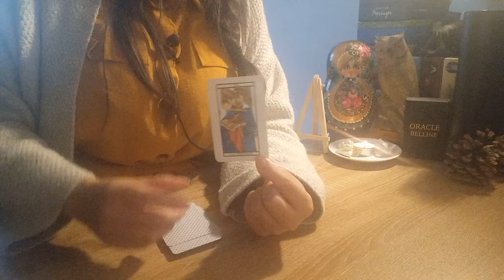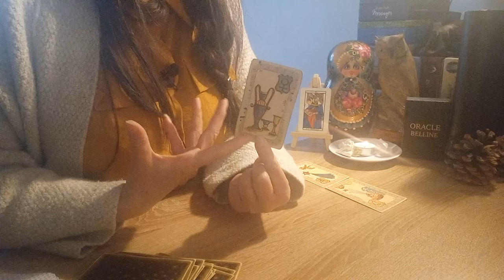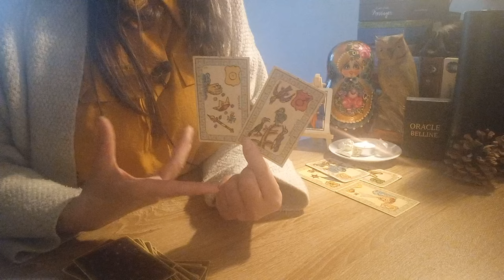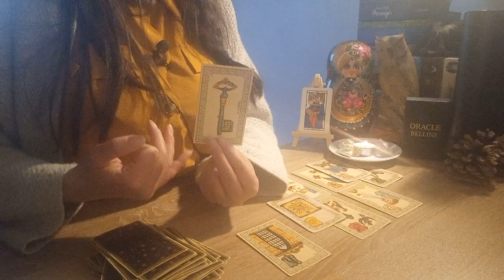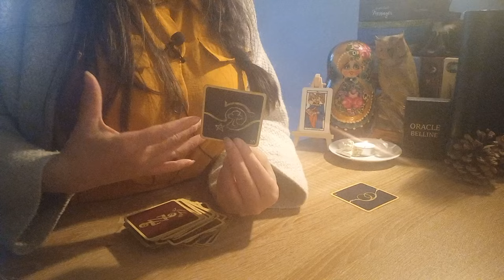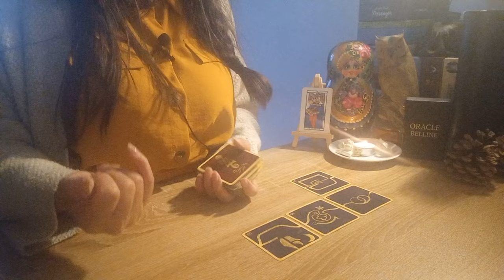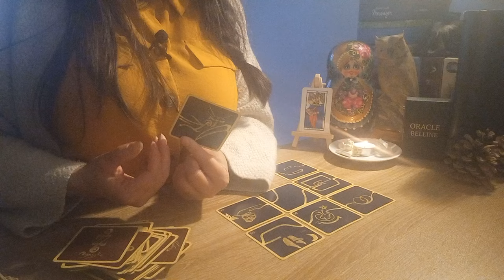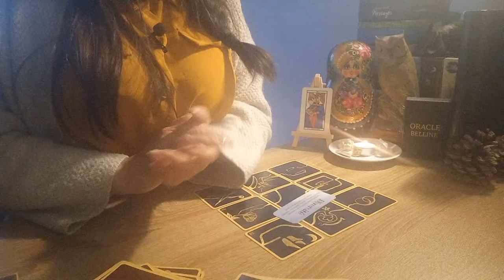♏️ SCORPION • AVRIL 2024 • Y a pas de hasard 😉 • LE TAROSCOPE MENSUEL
♏️ Signe zodiacal du mois d'avril 2024 : Scorpion

Découvrez les prédictions pour les Scorpions en avril 2024, à travers le Tarot, l'oracle et le petit oracle, sur la chaîne "Y a pas de hasard" 🦉✨️

Si vous êtes Scorpion, que ce soit votre signe solaire, lunaire ou ascendant, cette vidéo est spécialement ♡ pour vous. Explorez les prédictions spéciales pour le mois d'avril 2024.

Pour une expérience plus personnalisée, profitez de mes services divinatoires par téléphone. Choisissez entre une séance de voyance ou de guidance. Toutes les informations sont disponibles sur mon site internet ☺️

Au programme de cette vidéo 💜 :

▪️ Introduction • 00:00 • Accueil chaleureux à tous les Scorpions et passionnés de tarologie et cartomancie.

▪️ Tarot de Marseille • 02:30 • Découvrez la tendance dominante dans votre vie en mars 2024 à travers les arcanes du Tarot de Marseille.

▪️ Tirage sentimental et professionnel • 03:55 • Des prédictions détaillées sur les aspects sentimentaux et professionnels de votre vie, et bien plus encore.

▪️ Météo énergétique • 19:30 • Analyse approfondie de la météo énergétique du mois pour vous guider dans vos choix et actions.

Si vous souhaitez soutenir mon travail, vous pouvez :

1️⃣ Liker la vidéo en cliquant sur le pouce 👍
2️⃣ Partager vos impressions dans les commentaires
3️⃣ Diffuser la vidéo à votre entourage

✨️🦉✨️ Mélodie Millot,
votre médium tarologue.
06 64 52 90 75